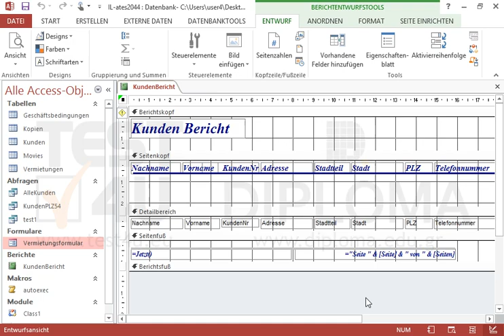Ändern Sie die Textfarbe auf dem Textfeld Kunden Bericht auf Schwarz, Text 1.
Ändern Sie die Textfarbe auf dem Textfeld Kunden Bericht auf Schwarz, Text 1. Möchten Sie mehr. Laden Sie das TEST4U demo herunter